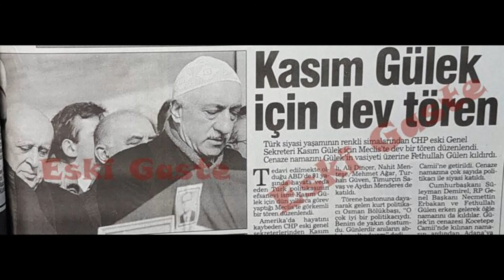Kasım Gülek'in Cenaze Namazını Fethullah Gülen Kıldırdı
Türk siyasi yaşamının renkli simalarından CHP eski Genel Sekreteri Kasım Gülek için Meclis’te dev bir tören düzenlendi. Cenaze namazını Kasım Gülek’in vasiyeti üzerine Fethullah Gülen kıldırdı.
Tedavi edilmekte olduğu ABD’de 91 yaşında hayata veda eden Türk politikasının efsanevi ismi Kasım Gülek için dün yıllarca görev yaptığı mecliste görkemli bir tören düzenlendi.

Amerika’da hayatını kaybeden CHP eski Genel Sekreterlerinden Kasım Gülek’in vasiyetini Fethullah Gülen yerine getirdi. Kasım Gülek cenaze namazını Fethullah Gülen kıldırdı.

Soğuk havaya karşın dostları Gülek’i son yolculuğunda yalnız bırakmadılar. törene gelenler arasında Gülek ile yıllarca siyaset arenasında mücadele etmik Osman Bölükbaşı, Alparslan Türkeş gibi isimler de dikkati çekti.

Törene bastonuna dayanarak gelen kurt politikacı Osman Bölükbaşı “O çok iyi bir politikacıydı. benim de yakın dostumdu. Günlerdir anıların ablukası altındayım” dedi.

Mecliste yapılan törenden sonra Kasım Gülek’in cenazesi namaz için Kocatepe camiine getirildi.

Cumhurbaşkanı Süleyman Demirel, RP Genel Başkanı Necmettin Erbakan ve Fethullah Gülen erken gelerek öğle namazını da kıldılar.

Ocak 1996